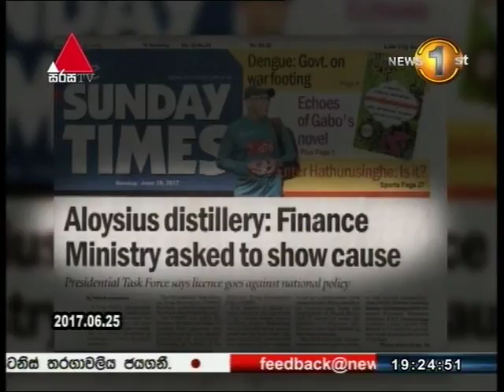විදේශ කටයුතු අමාත්‍ය රවී කරුණානායක මහනායක හිමිවරු බැහැදකී